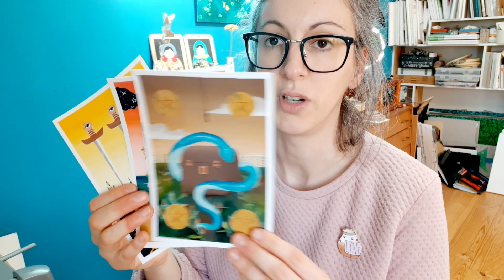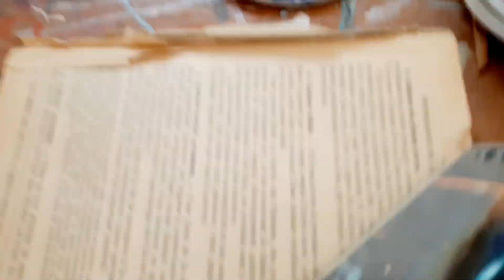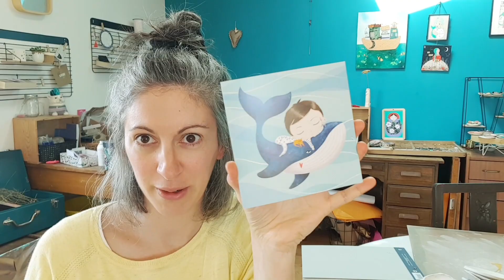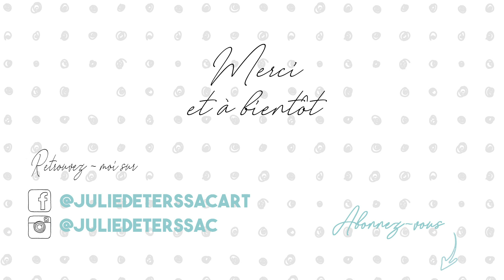Studio Vlog : ma nouvelle collection est prête, tarot, un peu de changement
I N S T A G R A M : @juliedeterssac

▷ A propos de moi :
Je suis Julie de Terssac (Grugeaux, sur mes plus anciens albums et travaux).
Artiste peintre et illustratrice jeunesse en région bordelaise.
Le but de cette chaîne : vous faire découvrir mon travail, mon quotidien à l'atelier, ce qui m'inspire. Et depuis septembre 2020, je commence à vous parler également de lecture.